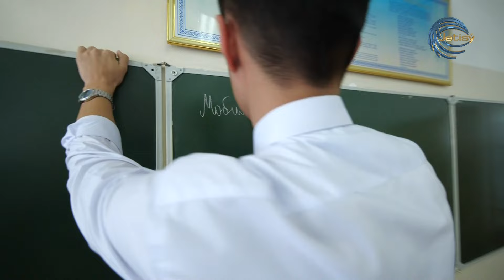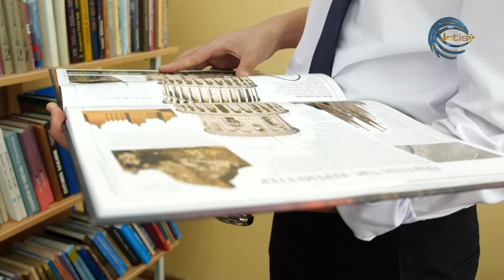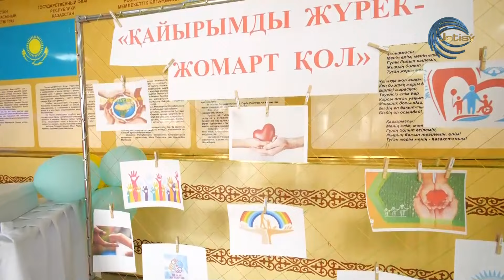"ЛОГИСТИКА" МАМАНДЫҒЫ / ӨМІРЛІК БАҒДАР / 30.03.2024